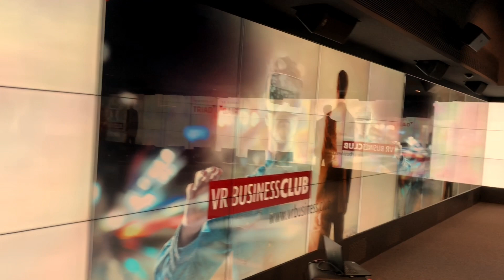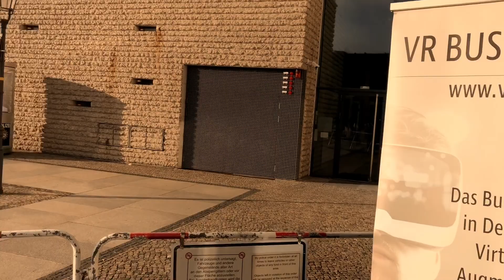VR Business Club visting Magic Leap One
Der VR Business Club lud seine Members zum exklusiven Magic Leap One Showing ein. Zusammen mit dem Gastgeber "Immersive Showroom Berlin" und dem Münchner Unternehmen Holo-Light präsentierten wir schon vor dem Marktrelease in Europa die derzeitig am meisten gehypte Augmented Reality Brille Magic Leap One.